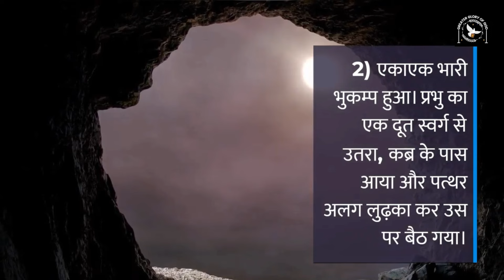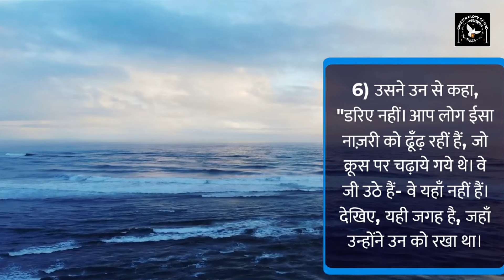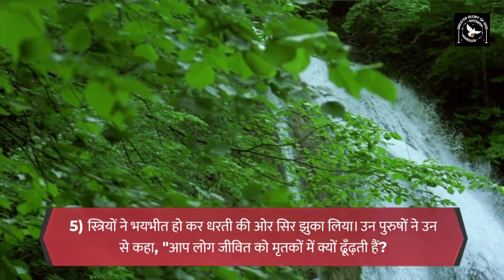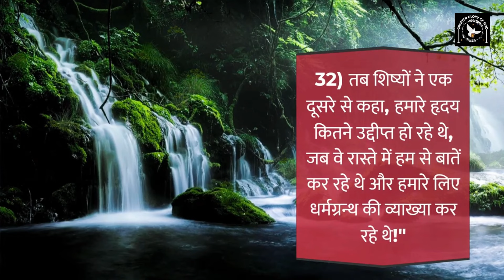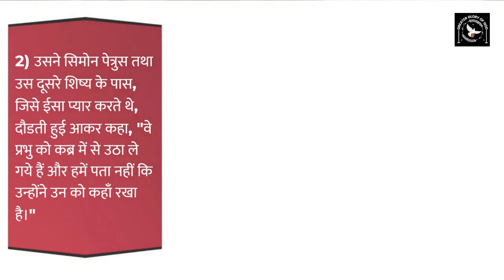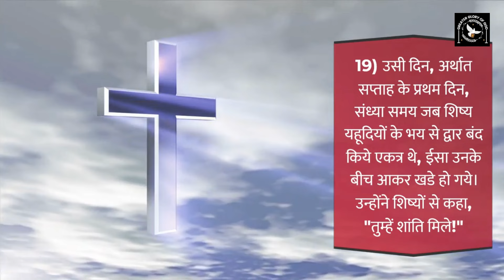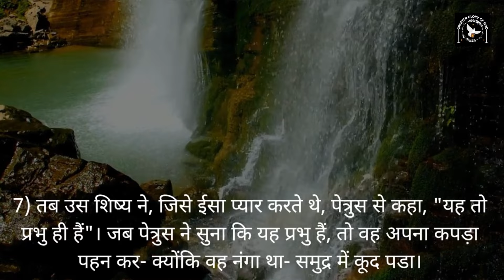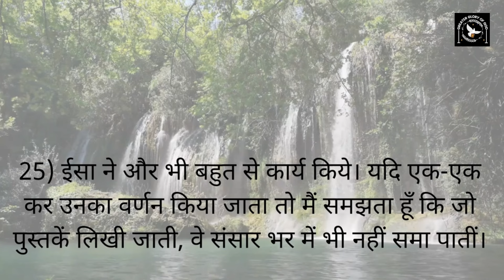पवित्र बाइबिल में प्रभु येसु का पुनरुत्थान || Resurrection in the Bible in Hindi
प्रभु येसु का पुनरुत्थान ख्रीस्तीय जीवन के केंद्र में है। यही ख्रीस्तीय विश्वास का आधार है।
इस महान रहस्य के बारे में पवित्र बाइबिल से पढ़ना बहुत ज़रूरी है।
इसलिए इस वीडियो में सुसमाचार में इसके बारे में सुनेंगे, देखेंगे और पढ़ेंगे।

प्रभु येसु के पुनरूत्थान | पास्का पर्व | Easter Sermon (Homily) in Hindi by Fr. George Mary Claret👇

प्रभु येसु के पुनरुत्थान के 10 सबूत | 10 PROOFS FOR THE RESURRECTION OF JESUS by Fr. George M Claret 👇